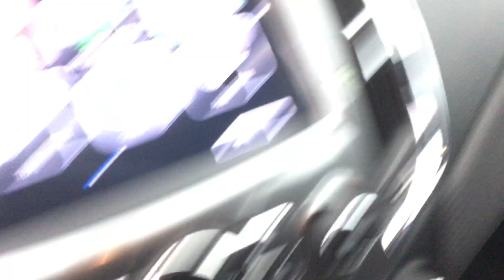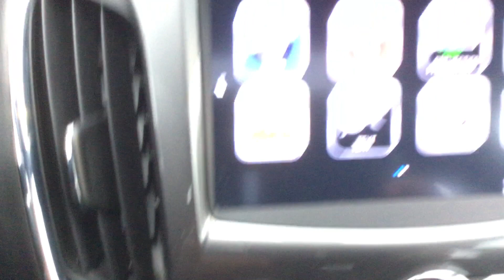2018 CHEVROLET CRUZE LT AUTO 4DR SEDAN